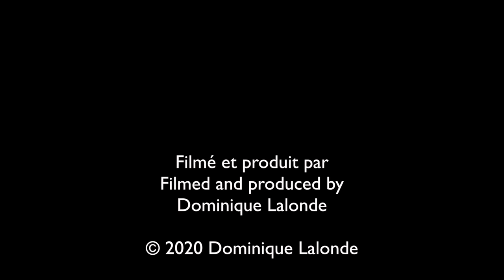Cri du Plongeon huard/Call of the Common Loon